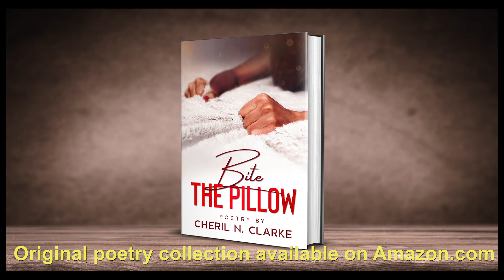Bite the Pillow BTS - a visual spoken word poem with music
A little behind the scenes look to see what it took to create my last visual poem, "Bite the Pillow."